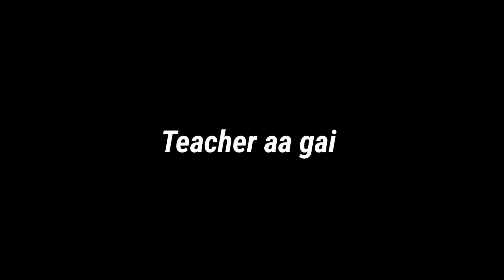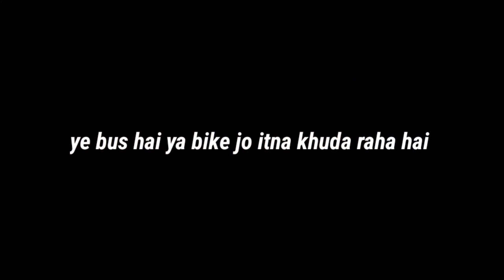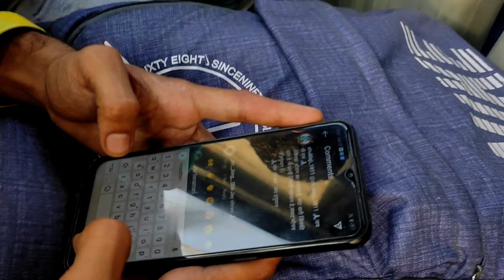ᴠʟᴏɢ video 61 || Aaj gya college or waha se aate time hui bus main masti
So I'm back and baat kre toh aaj ke vlog main hui hai dher sari masti 😁...